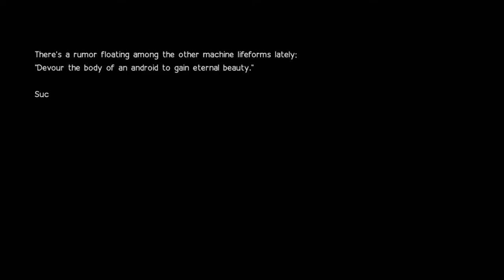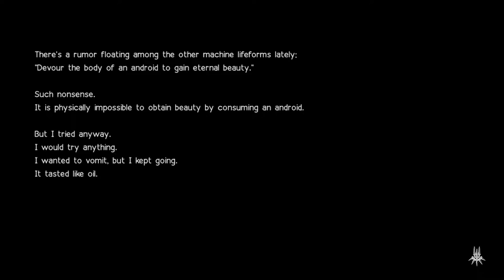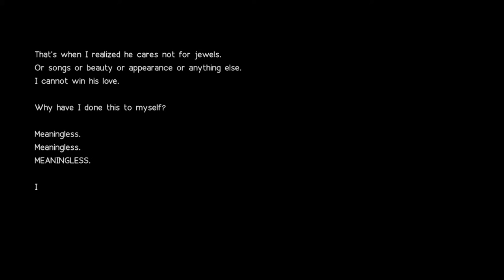NieR Automata ニーア オートマタ #30 Beauvoir Boss - 9S Route (Jap Voices - Eng Subs)